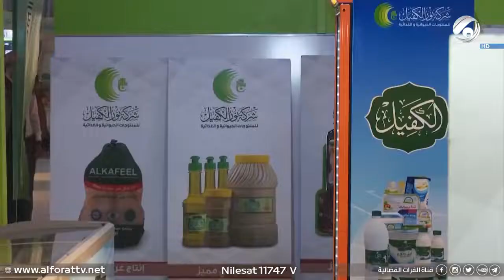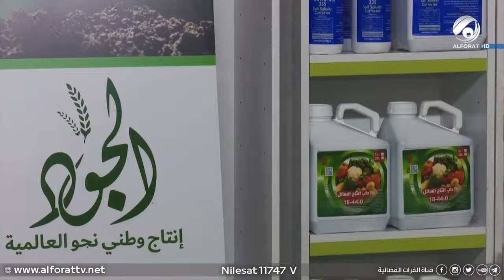تمر البصرة بضيافة العسل الطبيعي ورمان حلبجة وبرتقال ديالى وعنب دهوك ضمن معرض الزراعة في اربيل